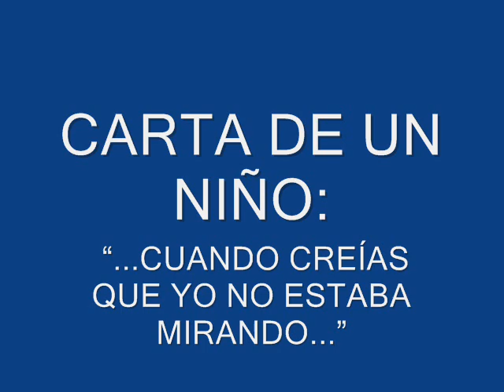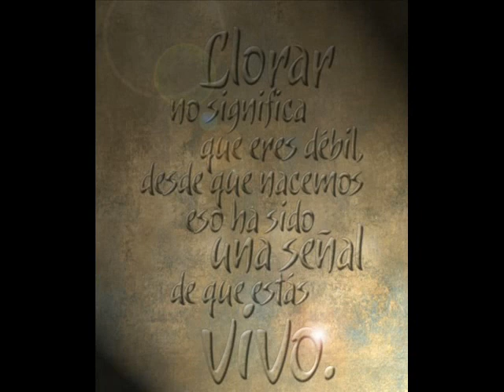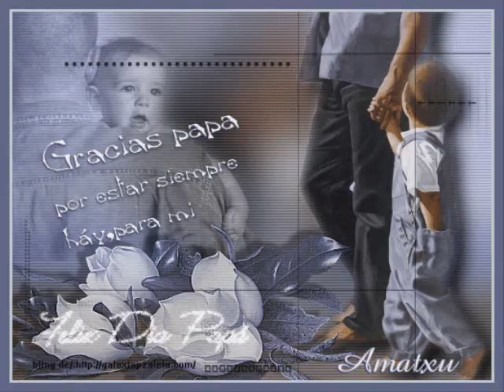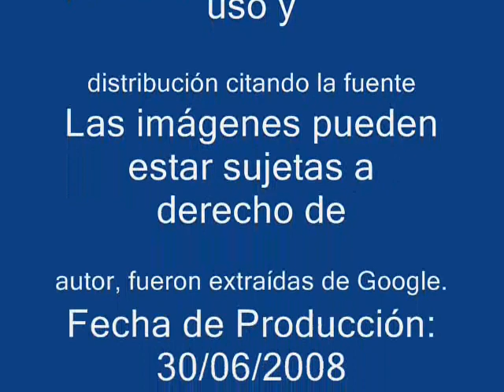Carta de un niño - Cuando creías que no te estaba mirando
Un mensaje que todo padre, toda madre y todo adulto debe escuchar y reflexionar, recordando que los niños están atentos a lo que hacemos y a lo que decimos.

Atte.